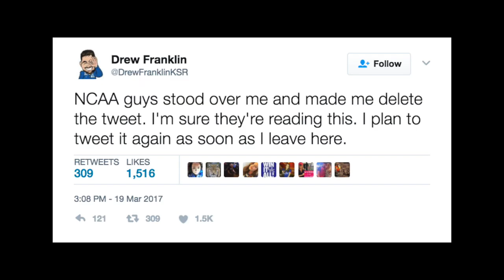The NCAA and Lynn Marshall getting kicked out